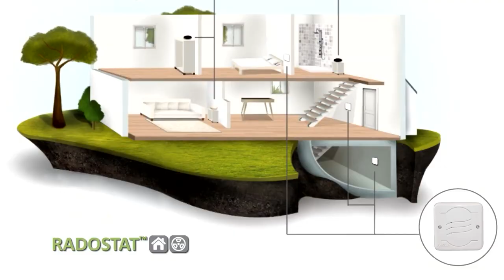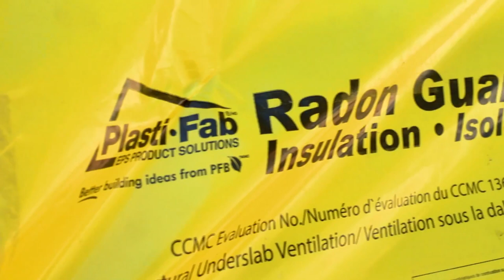WHAT IS RADON? How To Test & Protect Yourself from Radon with Mike Holmes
Mike Holmes and family is educating homeowners on the natural occurring gas which is radon. Radon is an odourless, colourless gas in which you can't taste it, smell it, see it, or even hear it. The major concern is that with enough exposure, you could get lung cancer which is why you should protect you and your family from radon.

Look at testing options to see radon levels in your home from Radon Environmental